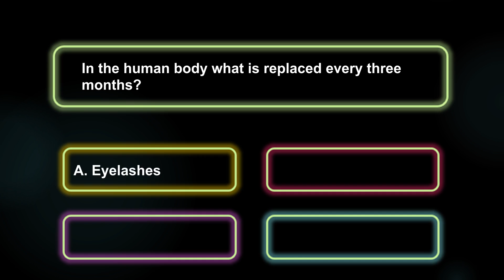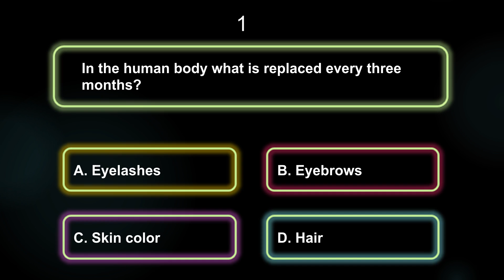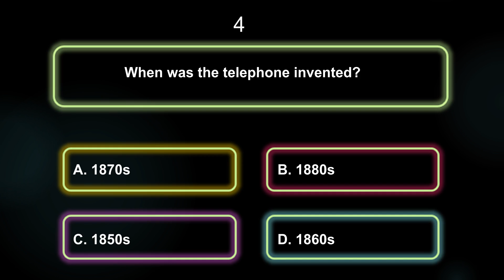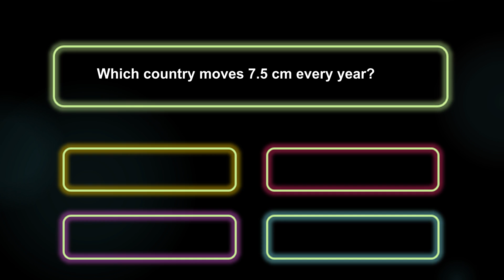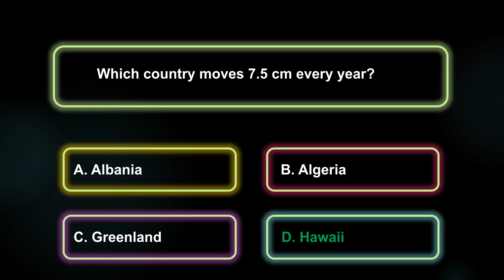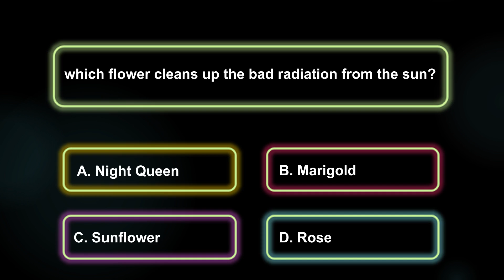General Knowledge MCQs - Quiz#1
This video has interesting MCQs on General Knowledge.
You have 5 seconds for each MCQ to test yourself.
Please continue to watch and support.